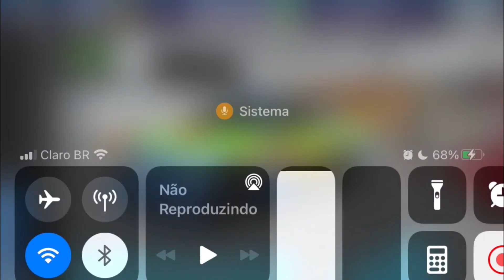Como conseguir a plotagem do scooby doo no fr legends